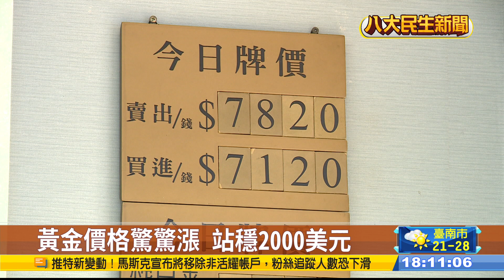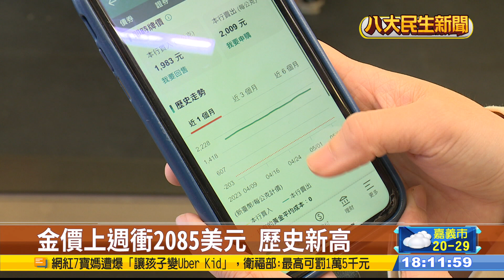黃金價格驚驚漲 站穩2000美元 |【民生八方事】| 2023050903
美國聯準會已經完成升息預期，助攻黃金漲勢，4日黃金期貨價格，一度飆漲到每盎司2085美元，創下歷史新高，根據之前數據來看，每次降息過後6個月，平均漲幅有17%，專家也認為，未來黃金長線走勢跟著看漲，但現在還是處在高檔區間，建議可以逢低再佈局。